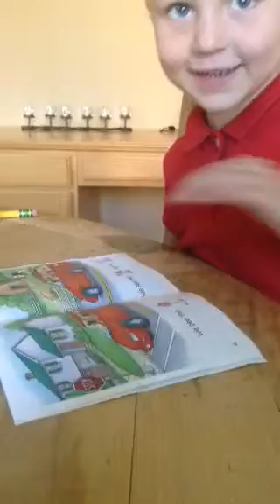Cassie "reads" her first book